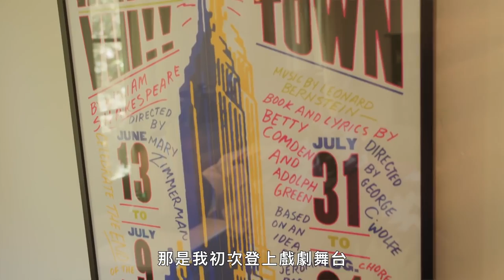《摩登家庭》傑西·泰勒·弗格森(Jesse Tyler Ferguson)和老公吵架後，有小房間用來消消氣！｜打開名人豪宅 #50｜Vogue Taiwan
傑西泰勒弗格森與老公的19世紀末的「西班牙殖民式」私宅！
超美的建築本身，再加上傑西與老公賈斯汀的藝術天份，
自訂傢俱與藝術品，完全提升住宅品質！
再加上歌手關·史蒂芬妮事前住戶，超美的游泳池，
絕對讓你讚嘆不已！！

【追蹤 VOGUE TAIWAN】
★LINE：VogueTaiwan